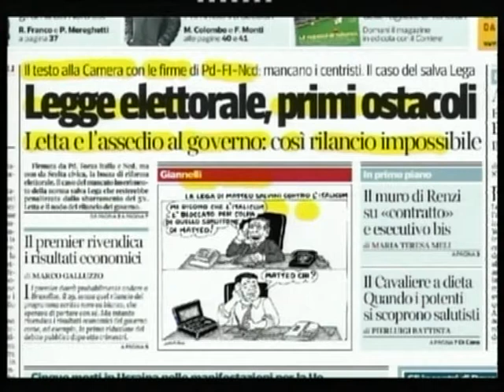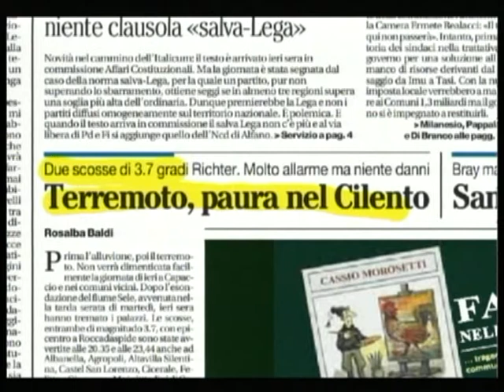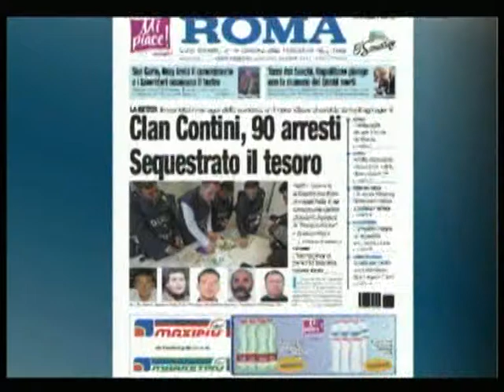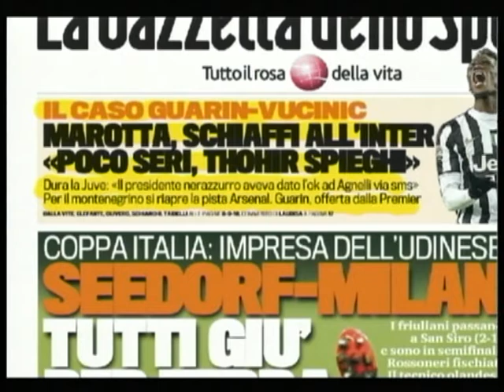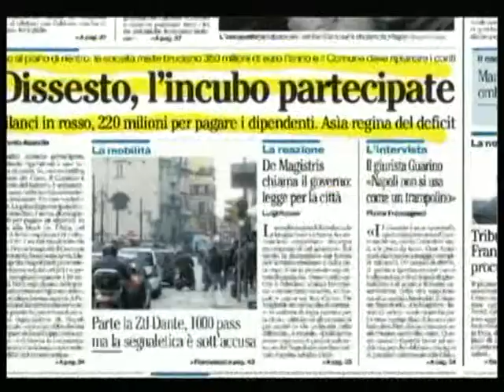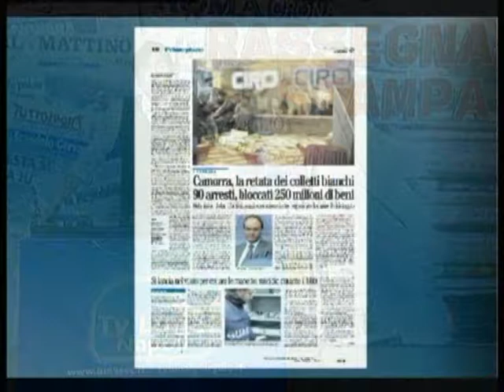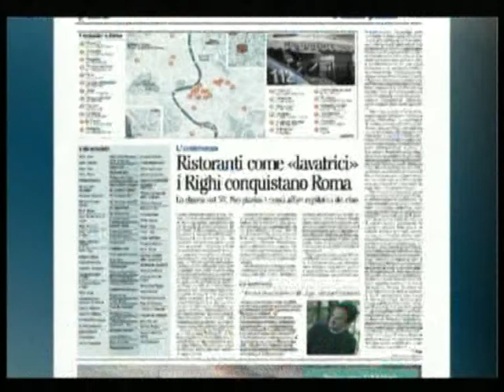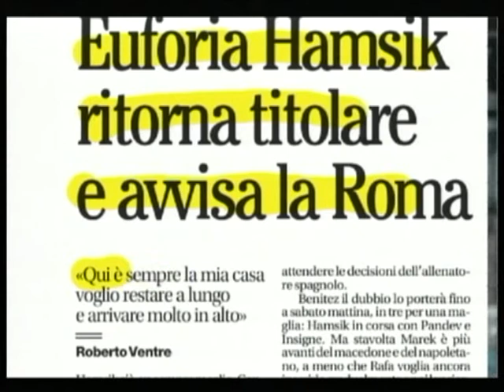TELELUNASET: RASSEGNA STAMPA DEL 23 GENNAIO 2014